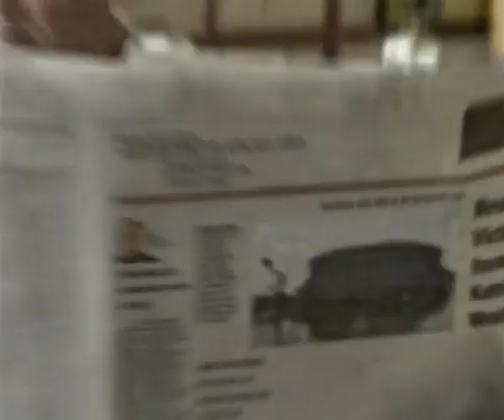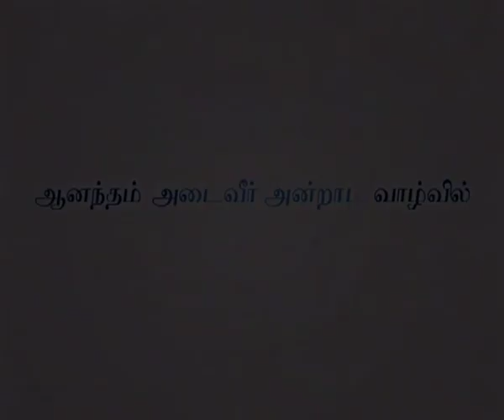உங்கள் உணர்ச்சிகளைக் கட்டுப்படுத்துதல் - Managing Your Emotions Part 1 - Joyce Meyer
Managing Your Emotions Tamil
உங்கள் உணர்ச்சிகளைக் கட்டுப்படுத்துதல்